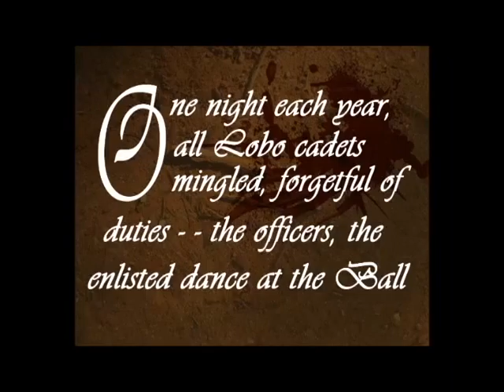Military Ball slide 2014 2015